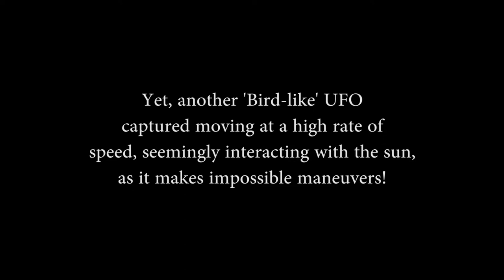More Strange Bird-like UFOs captured interacting with the Sun!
Don't know what to tell you. These look like birds, but move waaaay too fast, have glowing white wings that appear to open near the sun (that they seem to be interacting with), and perform impossible maneuvers.